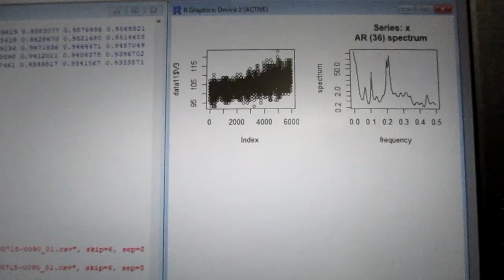超音波の相互作用をコントロールする技術